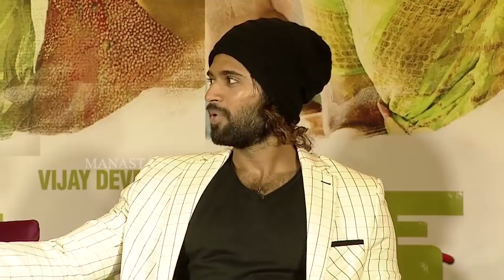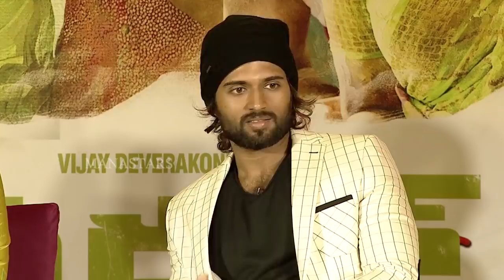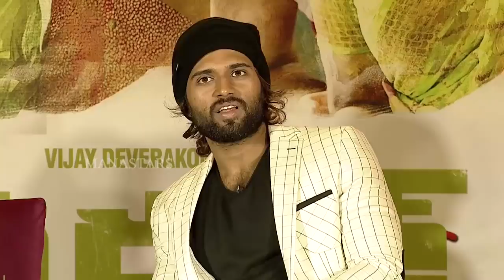World Famous Lover Movie Team Hilarious Interview | Vijay Devarakonda | Raashi Khanna | Manastars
Watch WorldFamousLover Movie Team Hilarious Interview